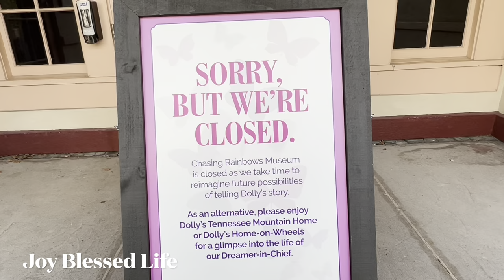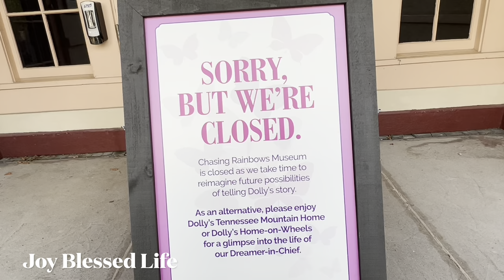Dollywood Season Passholders Preview Day 2022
Joy Blessed Life / Storyteller Donny

Facebook Page Joy Blessed Life